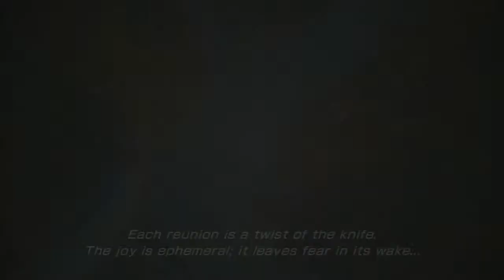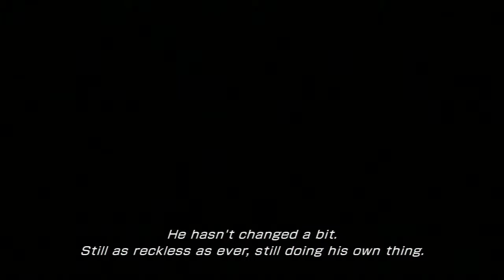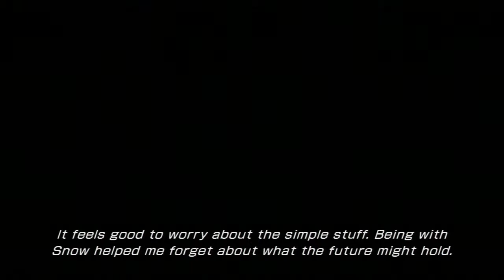Final Fantasy XIII-2 (Part 17)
Join us as we toss the ol' Mog around with our best bud, Snow!